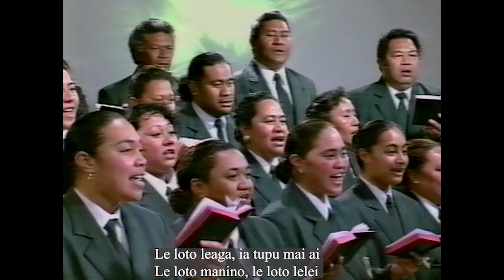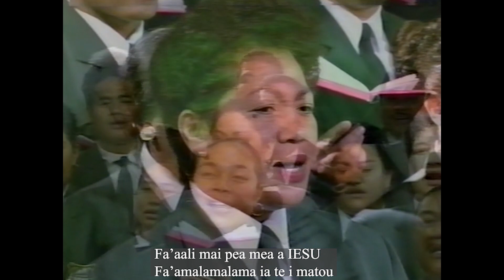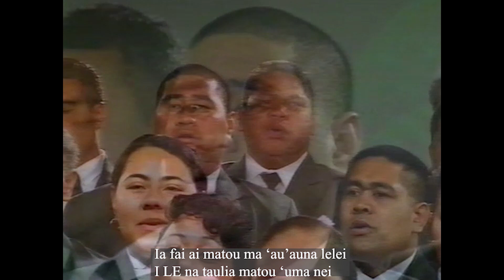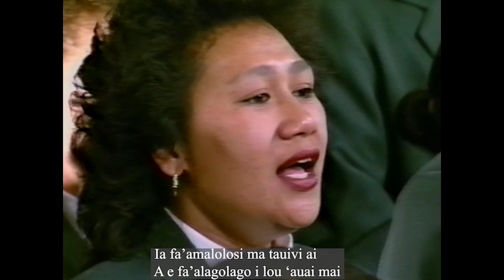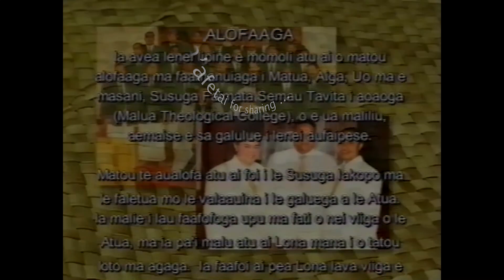EFKS Blockhouse Bay (2001) : Afio mai ‘Oe, Le Agāga Sa e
EFKS Blockhouse Bay (2001) : Afio mai ‘Oe, Le Agāga Sa e (Pese 109)
Ta’ita’i : Rev. Elder Talalelei Poasa Te’o
Choirmaster/Organist : Kini Faumui Tālaia
Choir Leaders : Tausili Alatasi, Māsina Falesita
Pianists : Louise Taliaoa Māgele, Vinesoreka Lupematasila
Flute : Nora Fetū Pama
Filmed in 2001 by : Freedom Television
Produced by : E.F.K.S Blockhouse Bay
Introductions/ Media : Taliaoa S Māgele, Kateli Salele’a, Lauama Fa’alava’au Lupematasila, Tuigamala Tuigamala, Koroseta Semau Tavita, Nora Fetu Pama
Pese 109
1. Afio mai ‘Oe, Le Agāga Sa e
    Afio mai ‘Oe, ‘inā ‘Ē tinei
    Le loto leaga, ia tupu mai ai
    Le loto manino, le loto lelei

2. Alofa mai ‘Oe, ma ‘Ē fa’a’uma ai
   Le fa’atamala ma le fa’avaivai
   Fesoasoani ia mālosi ai
   O mātou nei loto ia tūtūmau ai

3. Fa’atonu mai ‘Oe āmio e fai
   Ma mea sesē e lāfoa’i ai
   Fa’aali mai pea mea a IESU
   Fa’amālamalama ‘iā te i mātou

4. Ia fai ai mātou ma ‘au’auna lelei
   I Lē na taulia mātou uma nei
   Ia fa’amālolosi ma tauivi ai
   A e fa’alagolago i lou ‘auai mai